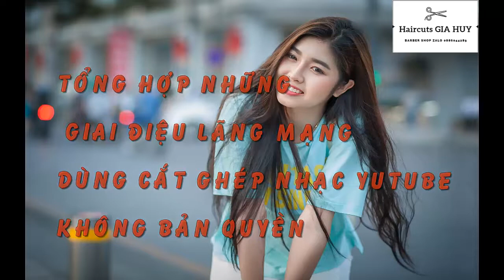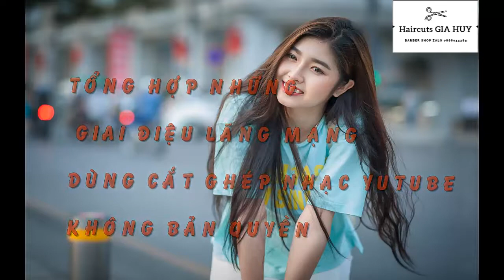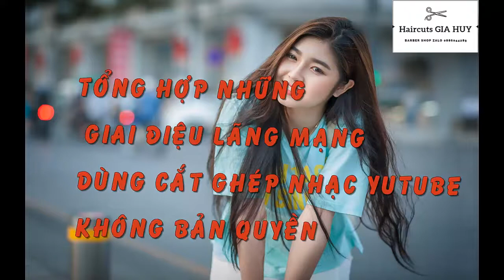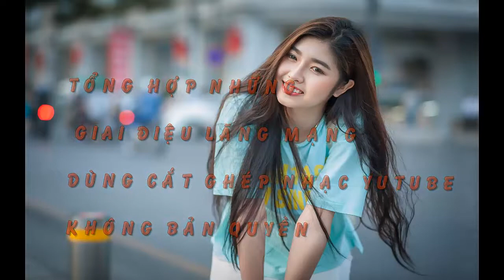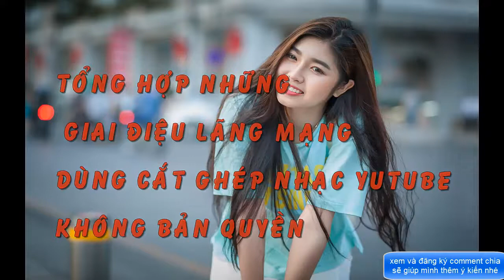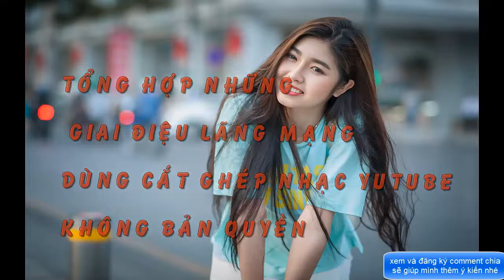NHẠC YOUTUBE KHÔNG BẢN QUYỀN THA HỒ MÀ GHÉP NHẠC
tạo mẫu tóc nam - nữ
dịch  vụ nối tóc
đào tạo học viên